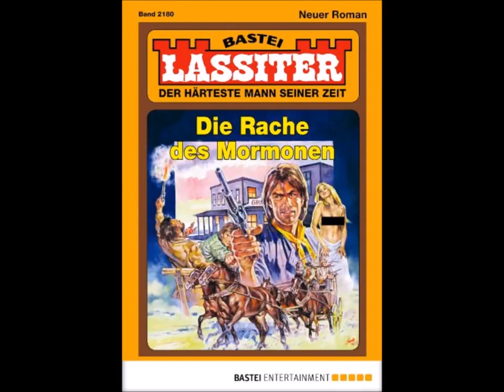Sportin' Life und die Mormonen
"It Ain't Necessarily So" Faschingskonzert der Gesangsklasse (Musikschule Lindau) vom 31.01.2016 Solist: Sebastian Dix Klavier: Regina Kuhn "Hello!-Sänger"

Wollt ihr mehr über die Kirche Jesu Christi der Heiligen der Letzten Tage erfahren? Dann besucht meinen Blog auf

Späte Rache von Sir Arthur Conan Doyle - Sherlock Holmes - Dr. Watson HörbuchArthur Conan Doyle: Ausgewählte Werke: Sherlock Holmes 1: Späte Rache.

I thought rap music is of the devil? Fck LdS